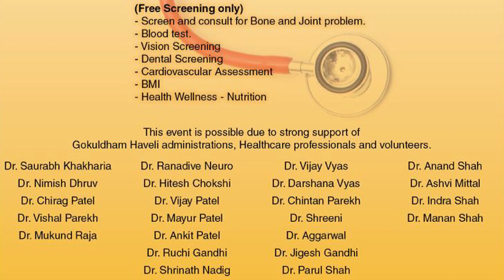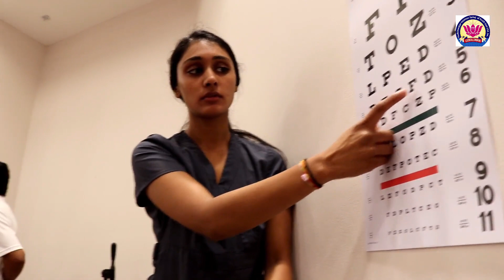Health Camp at Gokuldham Haveli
Health Camp Glimpse